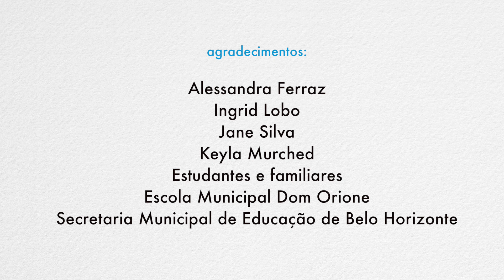Portas abertas para a inclusão | Bocha inclusiva - Libras e audiodescrição | Belo Horizonte (MG)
Projeto Portas abertas para  a inclusão

Coletânea de práticas inclusivas 2015

Prática: Bocha inclusiva
Município: Belo Horizonte
Instituição: Escola Municipal Dom Orione

Fruto de uma parceria estabelecida em 2013 pelo Instituto Rodrigo Mendes, Fundação FC Barcelona (FCB) e o Fundo das Nações Unidas para a Infância (UNICEF), o projeto "Portas abertas para a inclusão – Educação Física Inclusiva" contemplou 15 capitais em 2015 e implementou 122 projetos; dentre eles, 12 foram escolhidos para exemplificar a transformação que se deu dentro das escolas públicas participantes. Esse vídeo faz parte da iniciativa e se complementa com a atividade detalhada no site do projeto